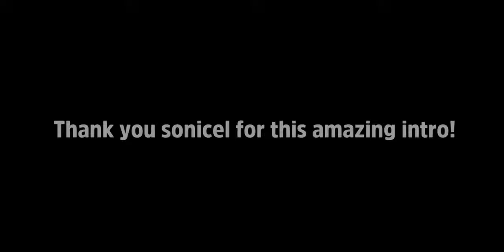Intro|Trixed (Dual w/sonicel)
▶  Song: Liu - Groove
stelyfx.
2019